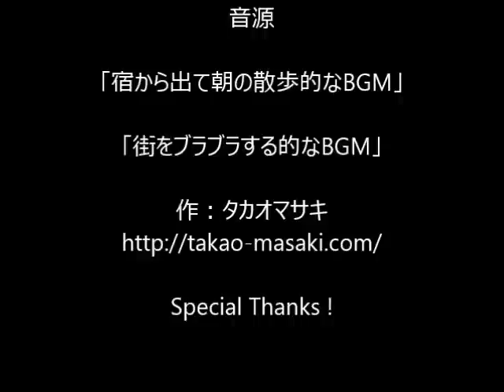合気道 『四方投げ』 ～ Aikido Shiho nage ～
四方投げは合気道の基本技のひとつです。

合気会では、五級の審査から四方投げが審査技として登場します。

そして、そのままずっと稽古し続ける技です。

四方投げのバリエーションが増えれば、演武でも自由技でも自信を持ってできるようになります。

いっぱい練習して、本物の技にしていきましょう！